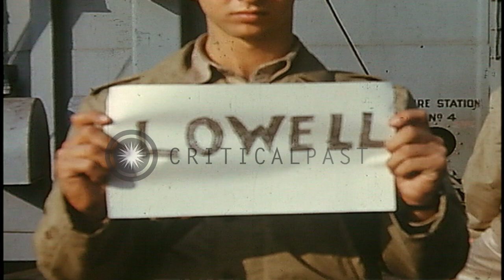Troop transport, USS Elizabeth C. Stanton, AP-69, engaged in amphibious training ...HD Stock Footage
Troop transport, USS Elizabeth C. Stanton, AP-69, engaged in amphibious training exercises during World War II

United States soldiers and sailors participate in amphibious training exercise, in the Chesapeake Bay, during World War 2. Soldier and Sailors exit a Landing Craft Personnel Large, LCPL, and run across a beach towards some woods. Soldiers crouched aboard a Landing Craft Vehicle Personnel, LCVP, under way. Note many of the soldiers armed with M-1 Garand rifles, have applied condoms to the muzzles of their rifle barrels, to prevent salt water corrosion. The fleet transport USS Elizabeth C. Stanton, AP-69, flagship for amphibious exercises in Chesapeake Bay., at anchor. A Landing Craft Personnel Large, LCPL passes by in the foreground. Soldiers aboard and exiting a beached Landing Craft Vehicle Personnel, LCVP. An LCVP with 'P69-10' painted on its side hits the beach. Soldiers exit near yellow cloth beach signal panel and run across the beach. Location: United States. Date:  1943.

57,000+ broadcast-quality historic clips for immediate download.